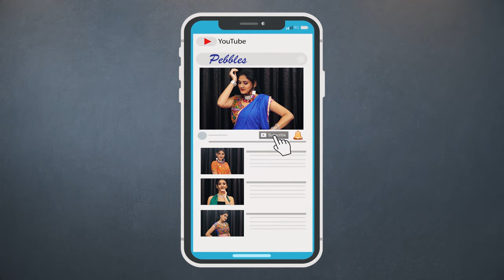Lezim Dance For Beginners | Learn Dance For Beginners | Indian Traditional Folk Dance Steps Tutorial